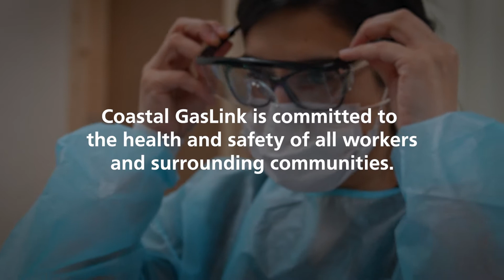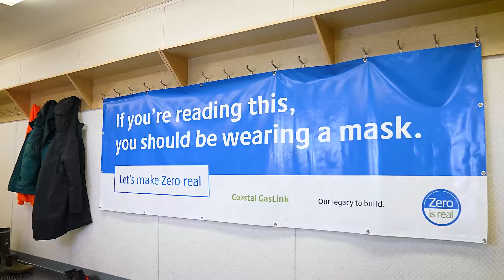Coastal GasLink Testing